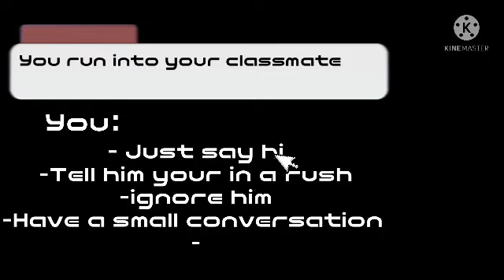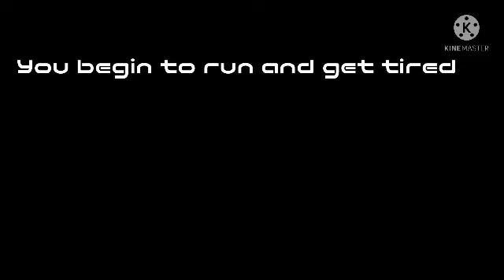So I created a game....|Gacha Club| Not gonna continue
Enjoy Call_NotInIt making a cringy game thats only a minute and a half long.